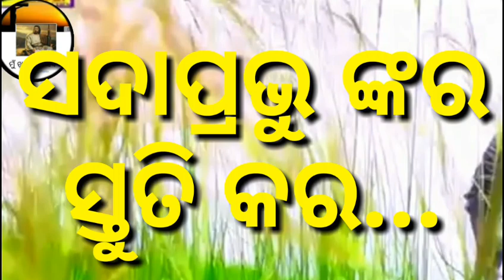SADA PRABHUNKARA STUTI Odia Christian devotional songs ସଦାପ୍ରଭୁ ଙ୍କର ସ୍ତୁତି କର ଓଡ଼ିଆ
Odia Christian devotional Songs
Christian KARAOKE Odia
TRACK Odia Christian
Jisu gita TRACK
Jesus Odia Christian devotional Songs